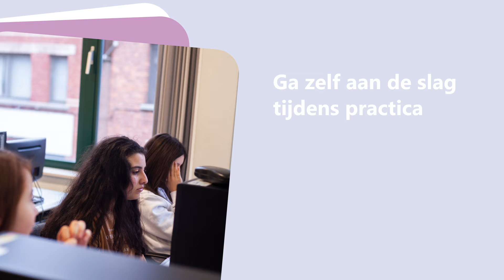Richtingvideo 4 Wetenschappen